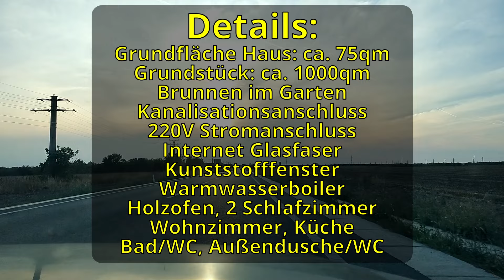Hübsches Tiny Haus im Kreis Olt zu verkaufen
Willkommen bei meinen Abenteuern in Rumänien. Wie es mir geht beim Auswandern, wie das Leben in RO im Allgemeinen ist, und vieles mehr seht Ihr hier auf meinem Kanal.